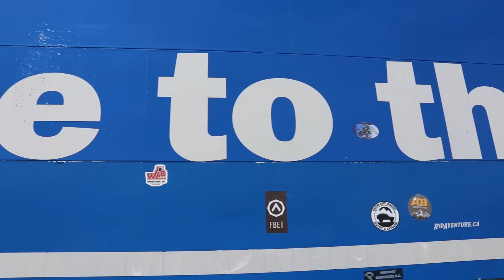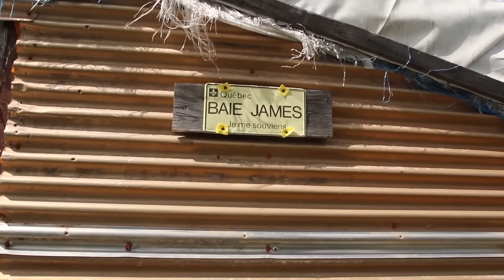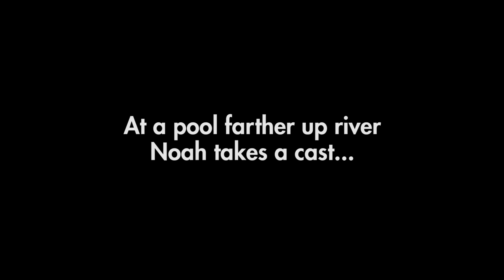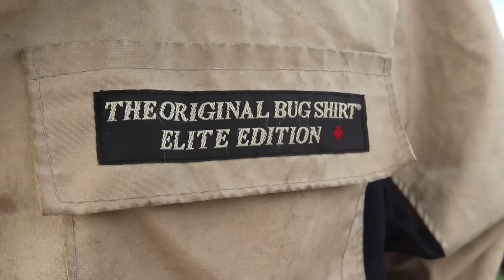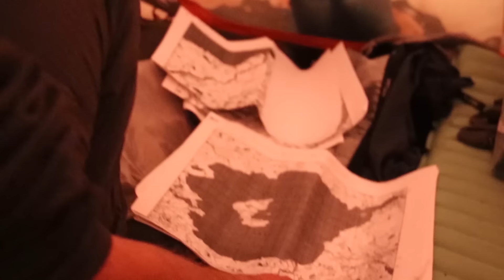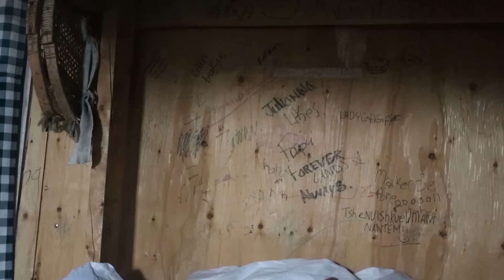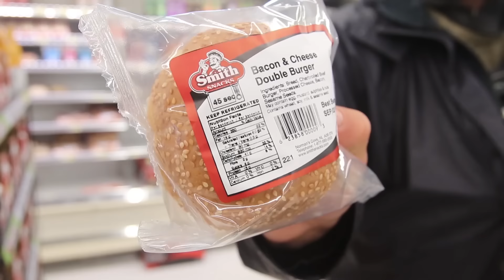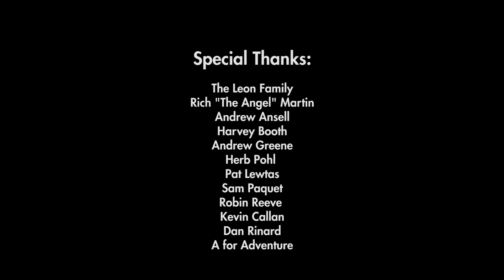Unforgettable 35-Day Wilderness Expedition in Canada's Big Land | Full Documentary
The Full Documentary of the 2020 "Boreal to Barrenlands - Crossing Labrador" expedition! An unprecedented canoe journey that takes four friends 670 kms through Labrador’s interior to cross three-ecosystems, two heights of land, and one entire province in 35 days.